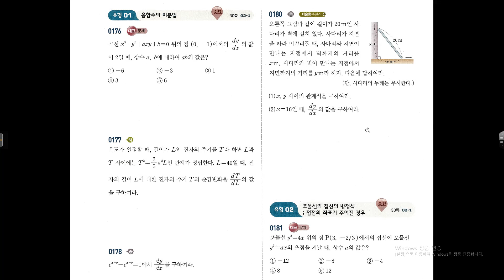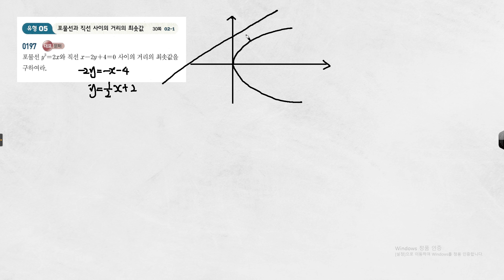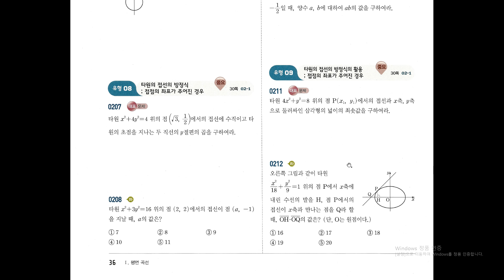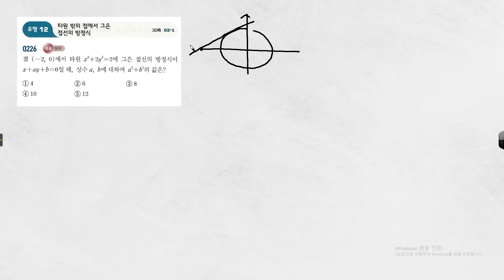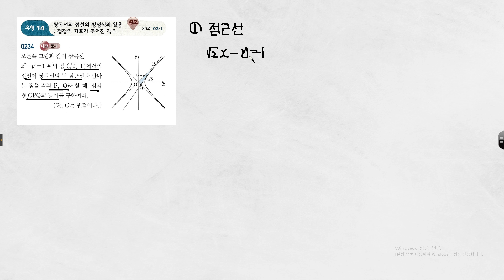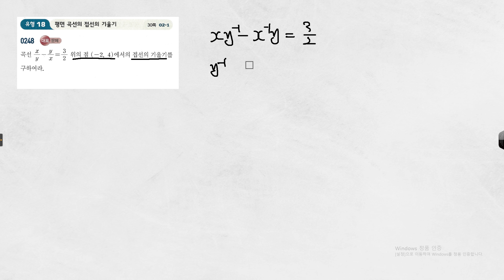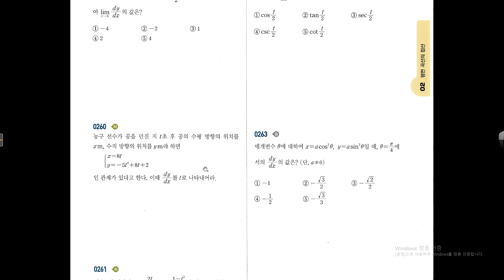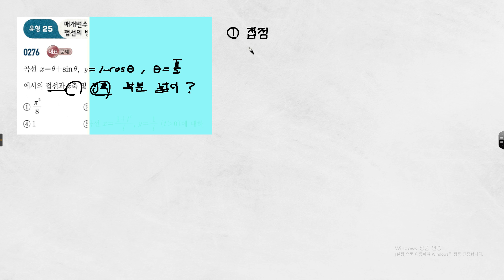2.기하벡터_쎈수학_평면곡선의접선(대표유형)